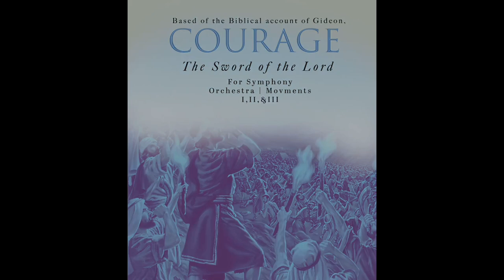Courage: The Sword of the Lord(2021)| Full Track🎧 | For Symphony Orchestra by Edward Chapman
"Courage: The Sword of the Lord" is a fully orchestrated three-movement composition that narrates the Biblical story of Gideon, (Judges 6) who transforms from a figure of fear and doubt to a courageous leader chosen by God to save the Israelites from the Midianites.

The first movement, "Fear and Doubt," employs winds and strings to depict Gideon’s anxiety and his divine calling through an encounter with the Angel of the Lord. The music evolves from a melancholic reflection of Gideon’s struggles to a hopeful resolution, symbolizing his growing confidence in God's promise despite his fears.

The second movement, "Destroying the Altar," illustrates Gideon's internal conflict as he obeys God's command to dismantle his father's altar to Baal under the cover of night, highlighting the bravery required to act against societal norms.

The final movement “Worship and Battle”, captures the climactic battle against the Midianites, marked by themes of worship, divine instruction, and the reversal of fear as Gideon’s enemies confront their own terror. Together, these movements emphasize the journey from anxiety to faith, reminding listeners of the strength found in The Lord and the importance of standing firm in one’s convictions.

“I find the story of Gideon to be very encouraging, as I find myself many times struggling with fear and all of the different types of it . In particular, fear of doing things that I know is right in the sight of The Lord Christ but wrong with the world. Reading Scripture about Gideon reminds me that there will be times of uncertainty following after his way and the road paved by him , but just as the horse is uncertain on where he is going , he knows the one who he belongs too , and just as how so many things can confuse and often turns in to doubt and ultimately fear, we must remember who holds the strains of the universe , remember who goes before us as our defender , provider , and rescuer. This is why out of all the parts of these movements, the ending part of movement one is my favorite, because this is where Gideon is revealed these things and remember of the God of his ancestors who they worship.”

Thank you for listening! Many more to come !

Real-Time / MIDI Creation : ​⁠​⁠​⁠@steinberg Media “Music Studio” for IOS devices and Android

Notation Software: ​⁠​⁠​⁠@musescore 4 and ​⁠​⁠​⁠​⁠​⁠​⁠​⁠​⁠ soundfonts

Video Software: ​⁠​⁠​⁠@PowerDirectorOfficial Premium